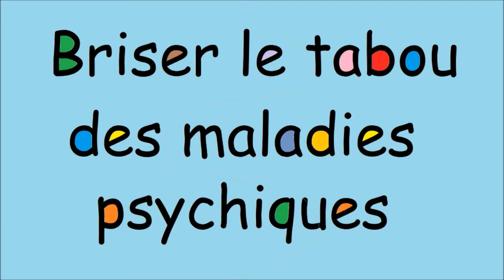Briser le tabou des maladies psychiques.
Radio RCF - 6 juin 2019